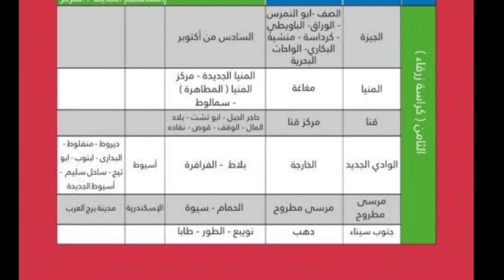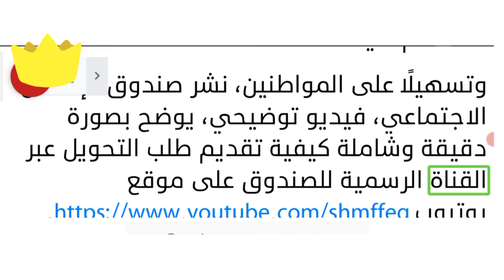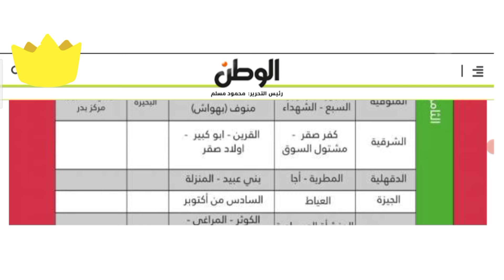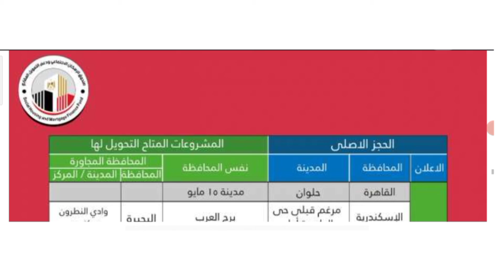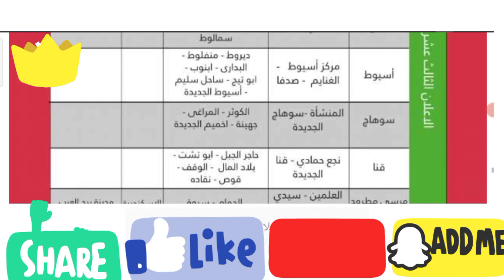مد فتح باب تلقي طلبات التحويل لحاجزي الإسكان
مد فتح باب تلقي طلبات التحويل لحاجزي الإسكان الاجتماعي بعدد من الإعلانات حتى 30 يونيو

قال الدكتور عاصم الجزار، وزير الإسكان والمرافق والمجتمعات العمرانية، إنه تم مد فترة قبول طلبات التحويل للحاجزين ممن هم خارج أولوية (المدن/ المراكز) التى لا تتوافر بها وحدات سكنية حالياً، أو التي يوجد بها وحدات جار تنفيذها ضمن برنامج الإسكان الاجتماعي لمُنخفضي الدخل،